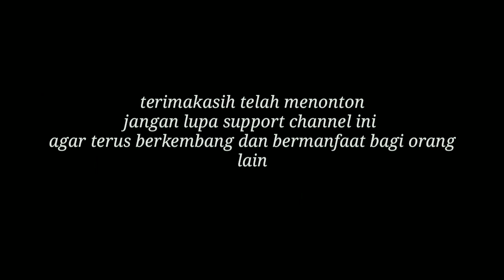ODGJ ini ternyata hafal ayat-ayat al-qur'an !!! GRESIK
Dalam vidio kali ini saya membagikan vidio saya dalam memberi orang gila makan, mohon maaf jika ada salah kata yang saya ucapkan saya mohon maaf, tolong suport channel ini agar terus berkembang dan bisa membantu orang-orang yang membutuhkan bantuan😊🙏
follow instagram saya
ricky_muhammads